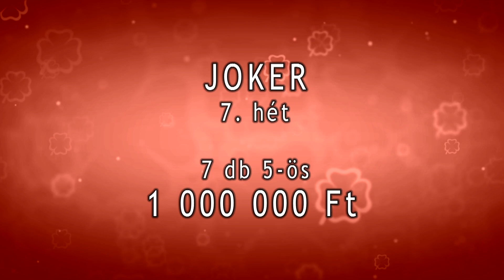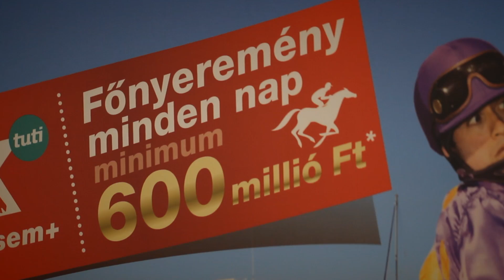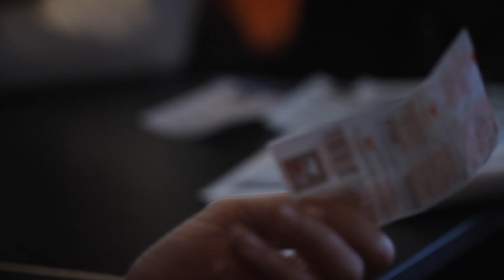Szerencse Híradó - 2016. február 25.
A Szerencse Híradó ebben az adásban Budapesten kalandozik: kipróbáljuk a Kincsem+-t, sokat szurkolunk a zsokéknak és a lovaknak és megismerjük ennek a játéknak a nagyon izgalmas történetét, eredetét. Most is játszunk a sorsjegycsomagokért, Wolf Kati új dalába is belehallgatunk, és megtudjuk, miért olyan szerencsés az életpályája.